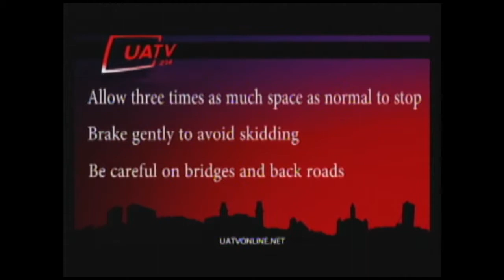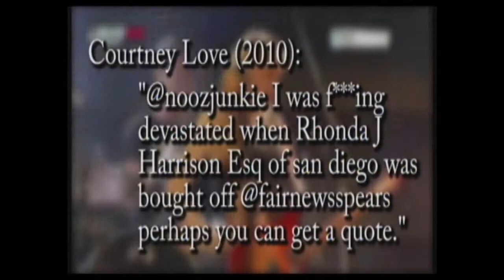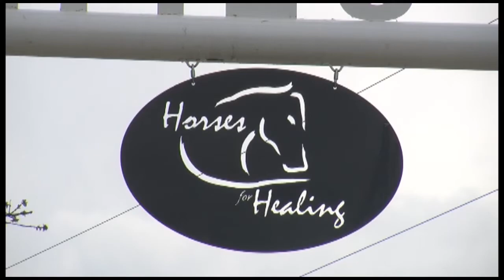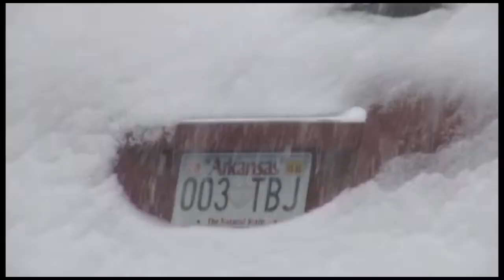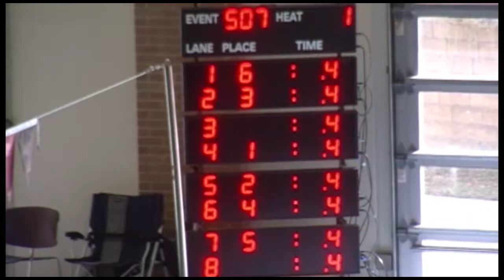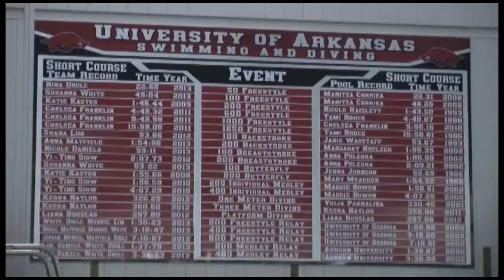Tera Bradham Resume Reel